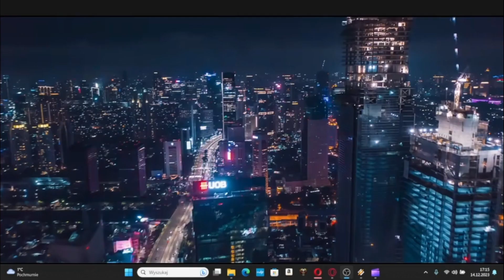oOMCMOo - Flowering Period (Remix)